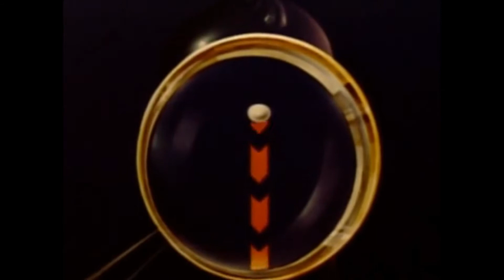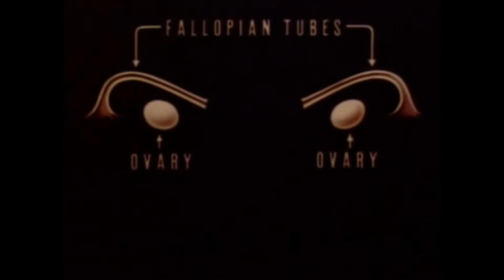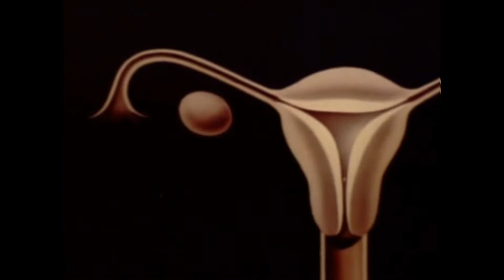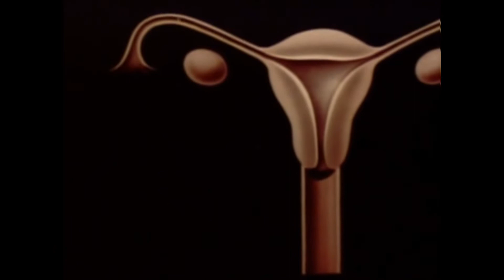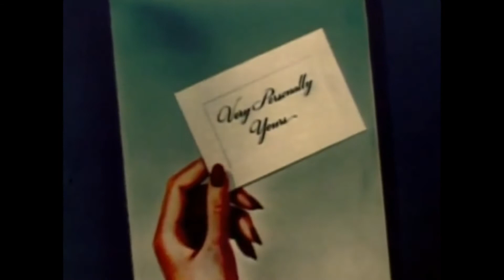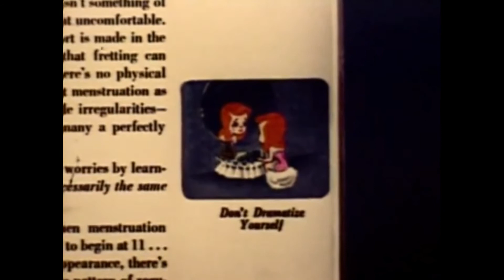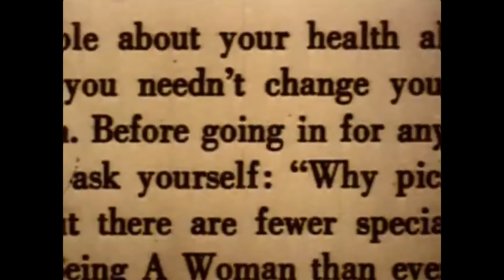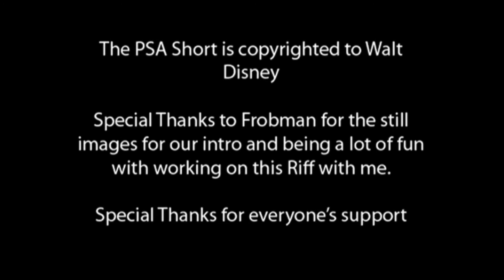Fellobrabers Riffs - The Story of Menstruation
Devar and Frobman get together to watch and make fun of the 1940 PSA short by Walt Disney Productions. Watch how they make it so magical and whimsical and even be shocked to what you never expect from everyone's favourite childhood animation company. I bet none of you expected this eh?

Created by Fellobrabers Productions.